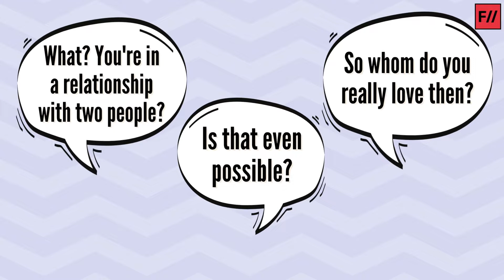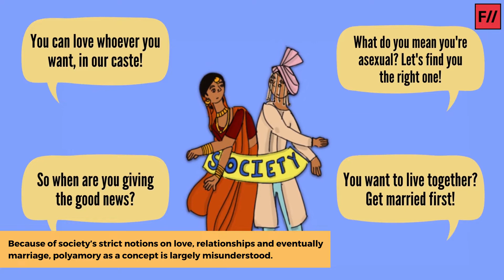What is Polyamory? | Feminism in India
"What? You’re in a relationship with two people? Is that even possible?
Whom do you really love then?"
Well, it is possible, and valid and it’s called polyamory. Join us in this video as we explain polyamory and what it means to practice it!